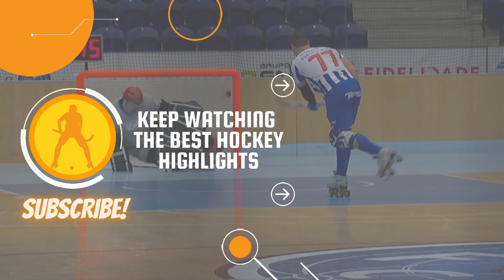Match Goals Portugal vs England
🏆 U23 WSE EUROPEAN CHAMPIONSHIP 2022/2023
📆 ROUND 1
🎥 WSE TV
📷 FPP
📍 Pavilhão Multiusos de Paredes